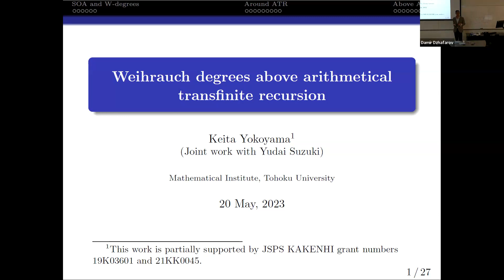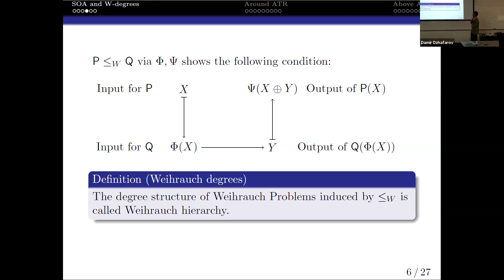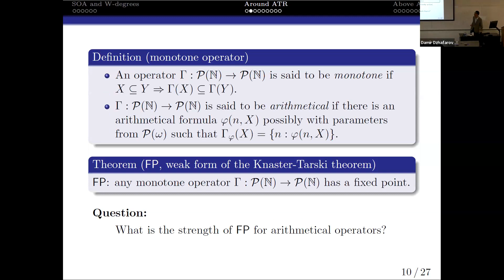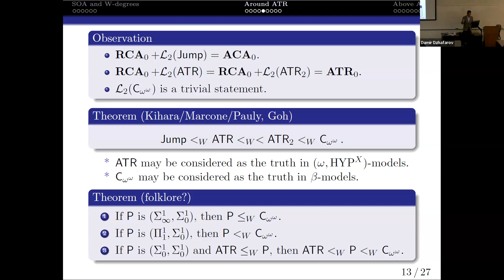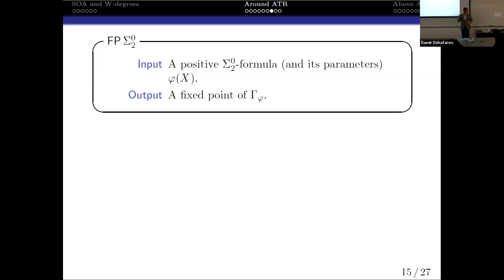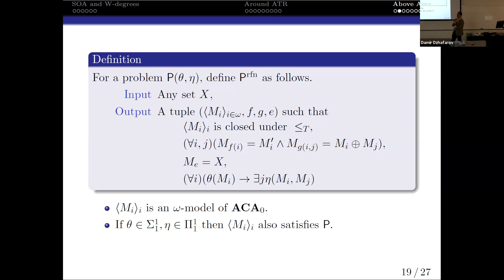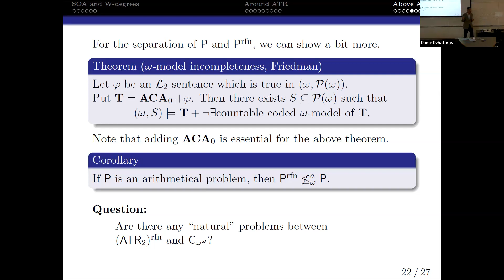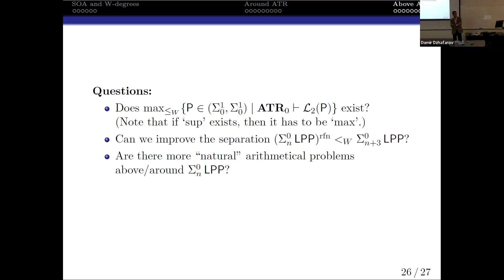Weihrauch degrees above arithmetical transfinite recursion - Keita Yokoyama (Tohoku University)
Recored 20 May 2023